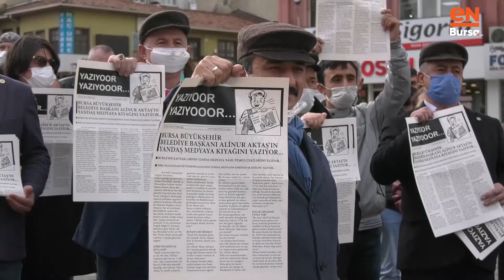İYİ Parti'den Aktaş'a: Görevi kötüye kullandı!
Bursa Büyükşehir Belediyesi'nin iktidara yakın 3 gazeteye yılda 584 bin TL ödeme yaptığına dair belgelerin haberlere konu olması ile birlikte tartışmalar da alevlendi. "Yazıyor...Yazıyor...Alinur Aktaş’ın yandaş medyaya kıyağını yazıyor..." başlıklı gazete bastıran İYİ Parti Bursa İl Başkanı Selçuk Türkoğlu, partililerle birlikte sokağa çıktı. Türkoğlu, koltuğa oturur oturmaz Büyükşehir Belediyesi'nin borç yüküne atıfta bulunarak tasarruf politikası uygulayacağını açıklayan Alinur Aktaş'ın Bursalıların parasını kendi parası gibi sadece belirli gazetelere dağıtarak açıkça görevi kötüye kullandığını söyledi.